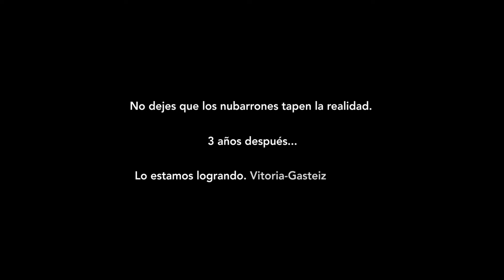Spot cine Ayuntamiento de Vitoria-Gasteiz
128 segundos
Título: Gana Vitoria
2014